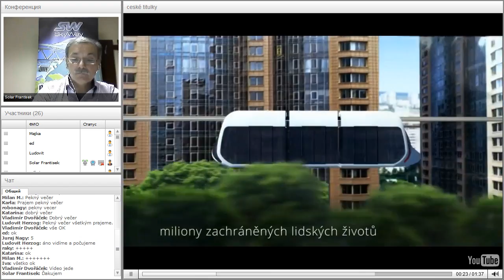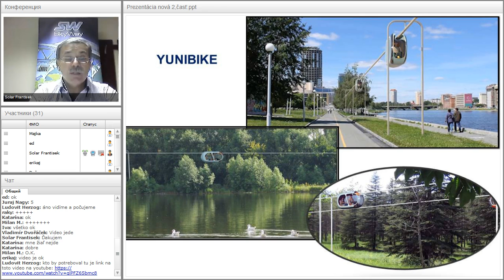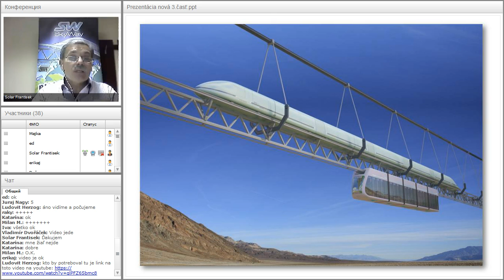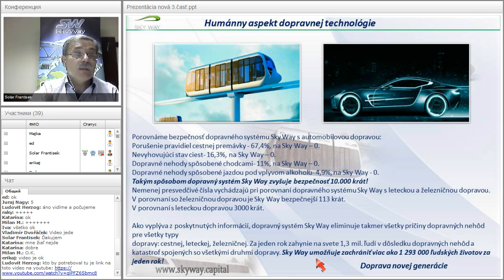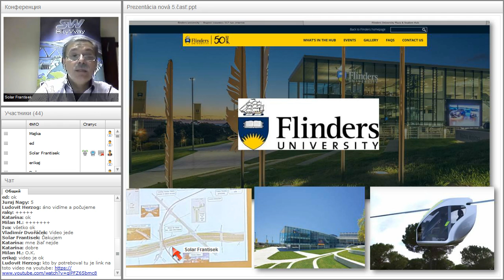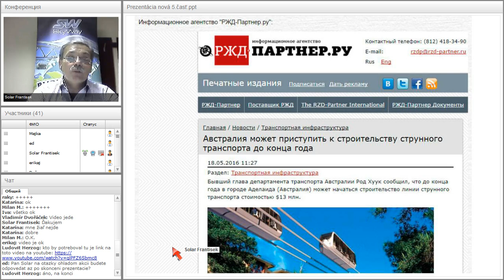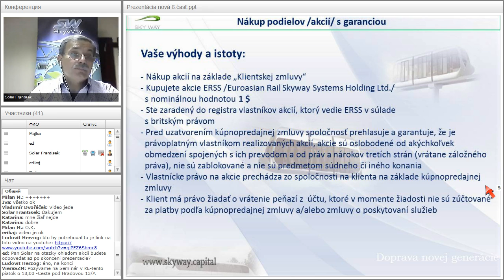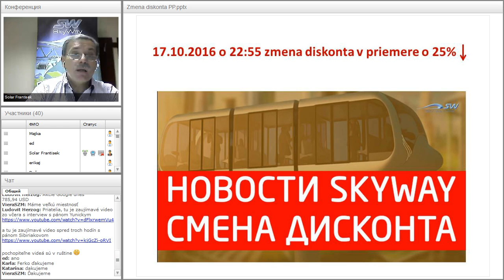Вебинар от 11.10.2016. Základný webinár pre nováčikov projektu SkyWay. Чехия.